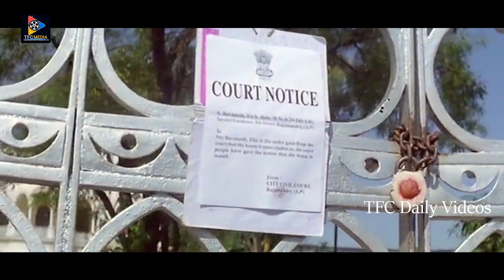మా ఆయన చంటి పిల్లాడు..! అందుకే ఏడాదిలో ఇద్దరిని పుట్టించాడు.. || Sangeetha Scene || TFC Daily Videos